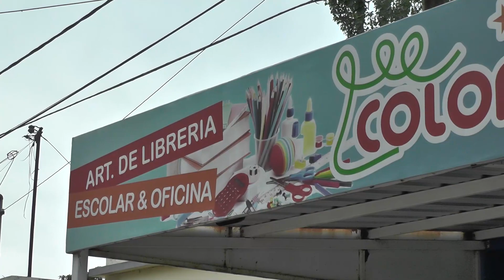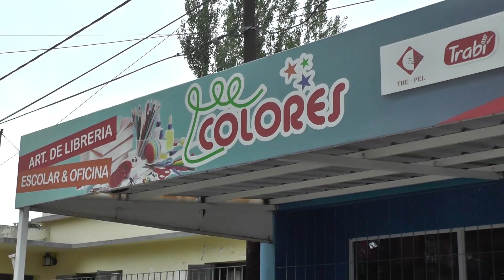¿Te hace falta algo para el comienzo de clases?